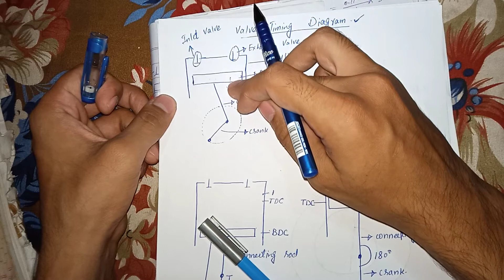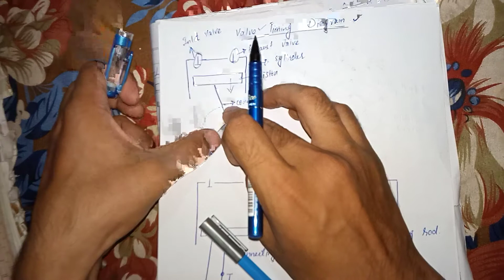Actual Valve Timing Diagram| Ideal Valve Timing Diagram of Four Stroke petrol Engine|IC Engine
In this video we will learn about basic difference between actual and ideal valve Timing Diagram of Four Stroke Petrol Engine. What is the benefit of actual diagram as compared to ideal Valve timing Diagram.